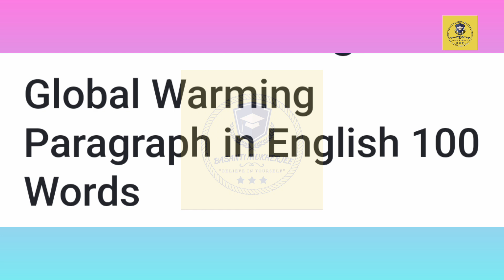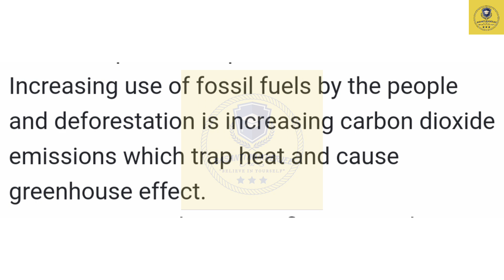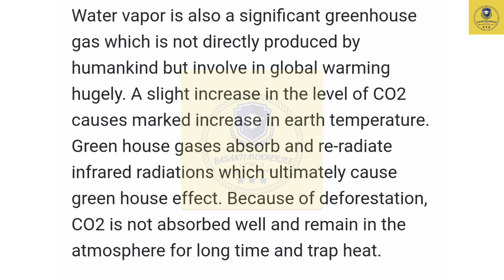Paragraph Writing :- Global Warming In 100 Words | Basanti Mukherjee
Basanti Mukherjee
Asansol
West Bengal